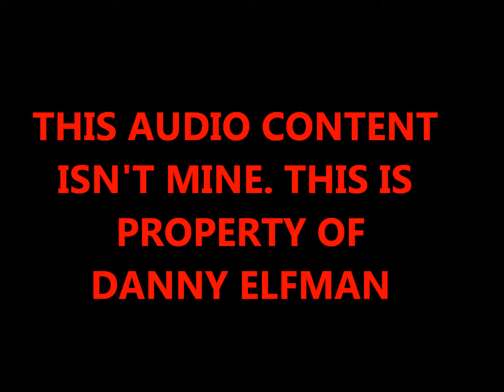Alice in Wonderland (Expanded Score) 29. Alice Decides Pt. 1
This audio content is property of Danny Elfman